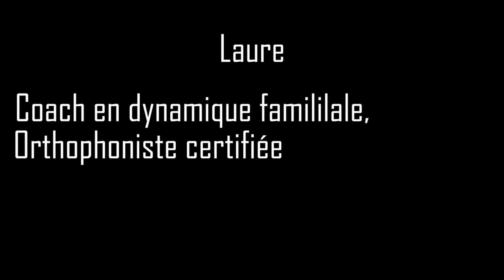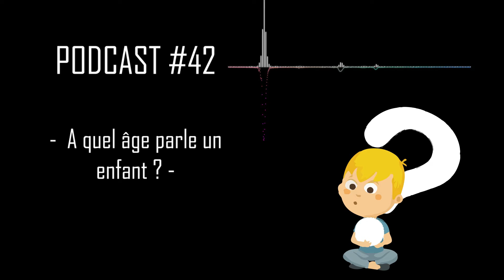Orthophonie : PODCAST #42 - A quel âge parle un enfant ? 🎧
PODCAST #42 - A quel âge parle un enfant ? 🎧

A trois ans et demi, Tom est incompréhensible et moi, sa mère je n'ai pas le décodeur. 💬⁉️👂❤️

UN NOUVEAU PODCAST TOUS LES MERCREDIS ET SAMEDIS !
Retrouvez tous les Podcasts sur Spotify et Apple podcast : Allo Laure Thaut 🎙️

Sinon un j'aime 👍 ou un commentaire 💬 fait toujours plaisir !